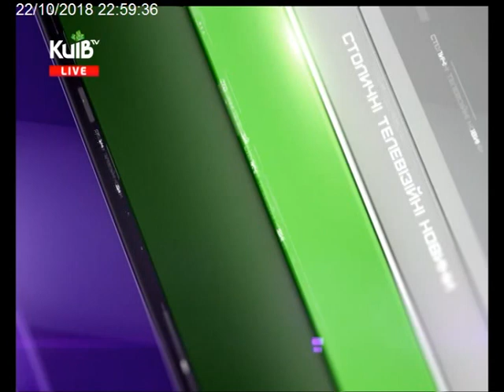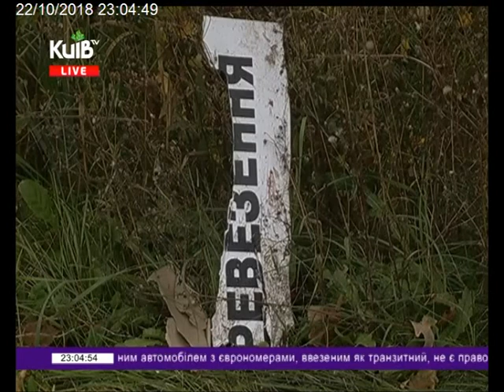22.10.18 Столичні телевізійні новини 23.00